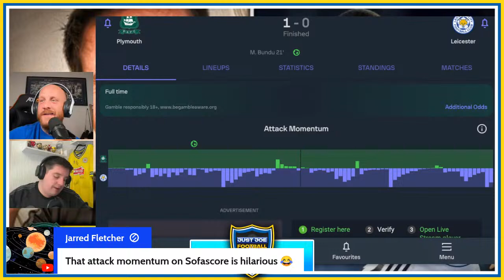Leicester Lost again! Lox wants Enzo out!!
In this video, we discuss Leicester's latest defeat and the growing frustration amongst the fans. Lox, a prominent figure in the Leicester community, expresses his desire for Enzo to be removed from the team. Join us as we analyze the situation and share our thoughts on what this could mean for the club's future.